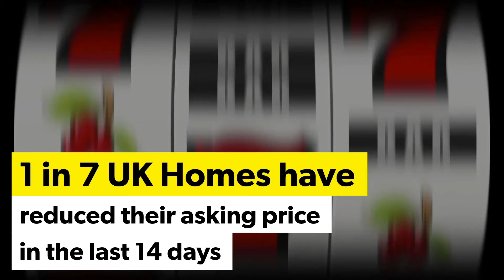Bolton Home Owners... This weeks news article!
Bolton Homes Asking Prices Down 1%

With Rightmove announcing a national drop of 0.3% in average asking prices in August, some are asking if the steam has been let out of the property market. Yet with the gains we have seen in the last 12 months, is this just a minor bump in the road? Alarm bells normally ring when new homeowners coming to the market for the first time are having to lower their initial asking price when compared to the market as a whole.
So, what is actually happening in the national and local property market to asking prices and the number of properties for sale, and where does that leave Bolton homeowners and Bolton landlords?

1 in 7.4 homes already on the market today have reduced their asking price in the last two weeks. That means new sellers bringing their property to the market for the first time, are having to curtail their initial asking price to remain competitive. Normally, this should ring alarm bells, particularly when this is the first time this has happened in 2021. Therefore, it’s vital to ‘look under the bonnet’ of the figures and see what, exactly, is happening locally.

Average asking prices for Bolton homes are 1% down compared to July.

However, that figure hides some interesting anomalies - the average asking price of Bolton semi-detached houses is 5% lower than in July (that doesn’t mean they have dropped in value by that much – just the headline asking prices) whilst terraced houses have only seen the average asking price drop by 1% in the last month.

So, if this is what is happening to Bolton asking prices, what about the number of properties for sale. Looking nationally first…
there are currently just 285,970 properties for sale in the UK, which means 1 in 67 British homeowners are presently on the market – interesting when compared to 2005, it was 1 in 13.5 homeowners on the market.

With such little supply of properties for sale nationally, demand remains robust. Yet the property buyers in the market are being a little more reserved with the offers they are making compared to the Stamp Duty holiday frenzy times seen earlier in the year. They will pay handsomely, and yet top dollar won’t offer the ‘crazy price’ levels some Bolton buyers were offering in the spring – hence the recent reduction in asking prices to a more realistic level.

Looking at the movement in the available properties for sale and to rent in Bolton over the last few months, an interesting picture arises.

Number of Bolton Properties on the Market

Apr-21 May-21 Jun-21 Jul-21 Aug-21
Bolton Properties for Sale 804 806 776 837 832
Bolton Rental Properties Available 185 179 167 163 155

The number of Bolton properties for sale (and rent) is still at record lows when compared to the 30-year long term average.
The choice for Bolton tenants is limited as well, as many tenants aren’t moving home. With the additional increase in demand from 1 in 10 Bolton homeowners choosing to go into rented accommodation (albeit temporarily) Bolton landlords with exceptional properties are getting decent rents, as discussed in a recent article I wrote about the level of rents in Bolton.

With the current level of Bolton properties for sale being around 40% to 50% below the long-term average (depending on the type of Bolton property you own), it means when a Bolton property is properly priced, given the intense competition, often it comes down to the position of the buyer and not the price they are prepared to pay.

When I say, “position of the buyer”, I mean, do they have a chain, do they have to sell their own property to buy another property?
Many Bolton house sellers are selling their home before they buy. Selling before you buy can be a fruitful approach in a fast-moving property market. That does mean your own purchaser will have to demonstrate a certain amount of patience whilst you wait for the right home to come on to the housing market.

However, because it is currently taking on average 19 weeks between sale agreed and exchange of contracts, with mortgage providers and solicitors taking their time due to the backlog, this often allows you to potentially play catch-up if it takes a couple weeks to find the right property for you.

Many home sellers are going even further by selling their Bolton home first and then going into transitional rented accommodation. This subsequently puts them in pole position when their forever home comes up for sale as they have no chain. Although this takes a lot of determination and resilience, it does mean you will be in the very best position when the property of your dreams comes up.
The choice they say, as always, is yours!

If you would like a chat about the Bolton property market and the best thing for you and your personal circumstances, do drop me a line. In the meantime, what are your thoughts on the current Bolton property market?

Do share in the comments.

Matthew Fish

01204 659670